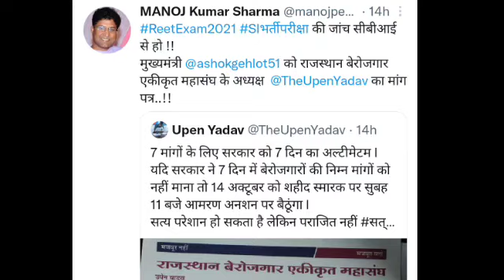रीट परीक्षा सरकार को लिखा लेटर || Reet News Today || Reet Exam Information || Reet Latest News